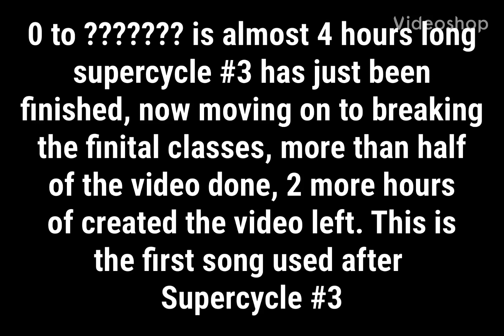Some things about 0 to ??????? (Why did i upload it, it has leaks of the video)